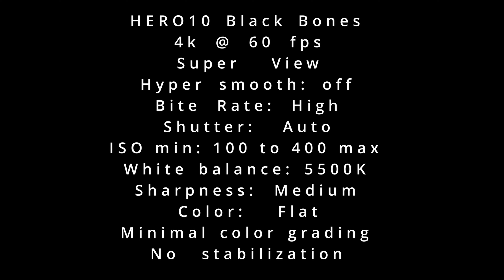Wacky Wednesday 4 Langley Speedway (5-03-2023)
History was made today with SOAR VA FPV doing the first live broadcast at Larry King Law's Langley Speedway. Broadcast coming soon in the future!

I'm not sure who the car is. If you know, please tag them!  Some great flying as usual Carlton Bennett.

Pilot: Carlton Bennett
Speed demon!
Langley Speedway

Filmed with the
HERO10 Black Bones
4k @ 60fps
Superview
Flat profile
100 to 400 ISO
No stabilization

(1) AOS 5.5 O3 Frame (Chris Rosser Frame)
(1) iFlight SucceX-D F7 Stack (F7+50A ESC)
(4) T-MOTOR MCK 2207.5 V3 (2100KV) Brushless motors
(1) DJI FPV 03 Air Unit and camera
(4) GEMFAN 51466X3 HURRICANE Tri-blade 5”
(1) 22.2V 1300MAH 130C 6S Lipo